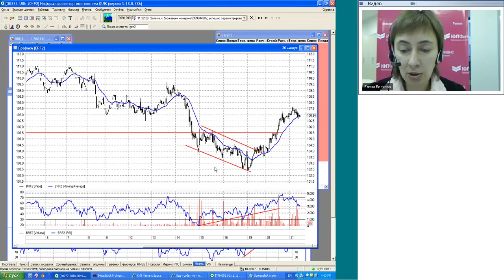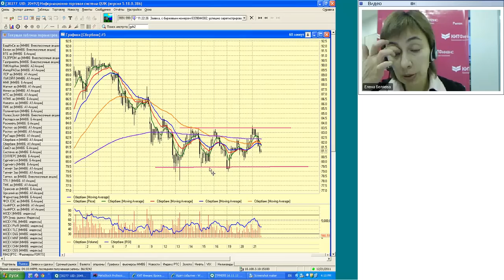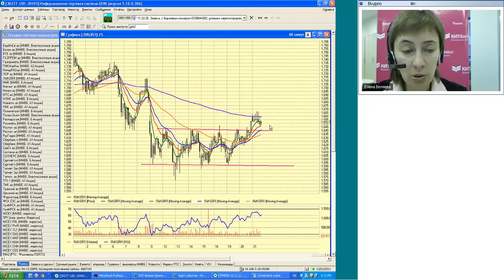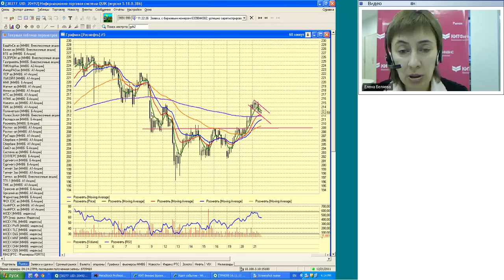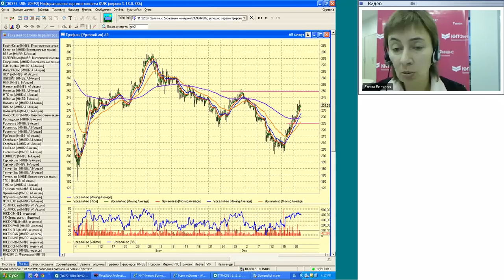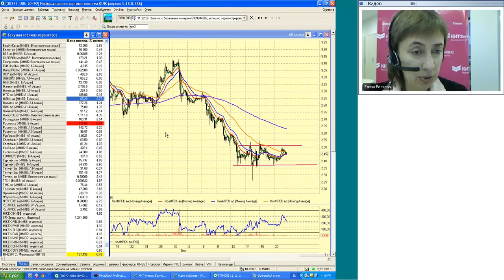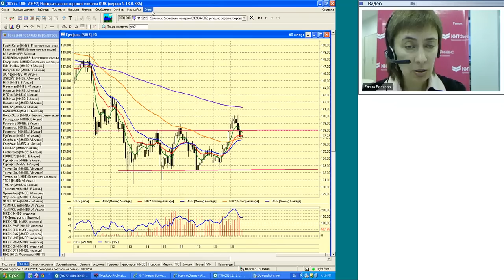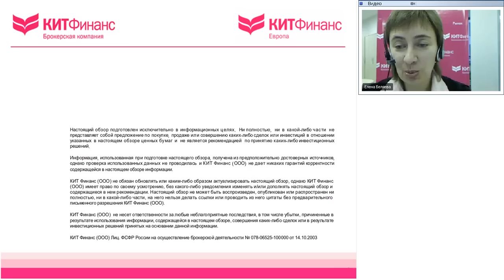21.12.11, 16:00 (мск) - Не так страшен чарт, аналитика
Обсуждаем: Особенности национальной торговли

Содержание видеобрифинга:

Закрытие позиций нерезидентами привело к непредвиденно глубокой коррекции на наиболее ликвидных бумагах. Причиной послужили высказывания Путина, который уже неоднократно в этом году провоцировал рынки к распродажам. Шансы на продолжение роста еще остаются. Будем следить за развитием ситуации.